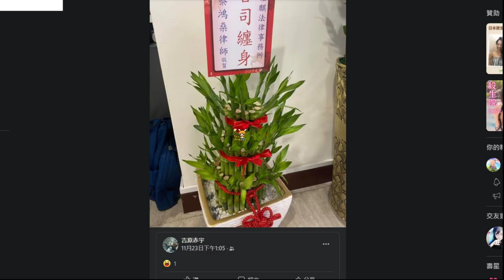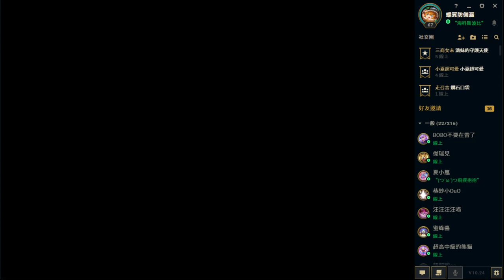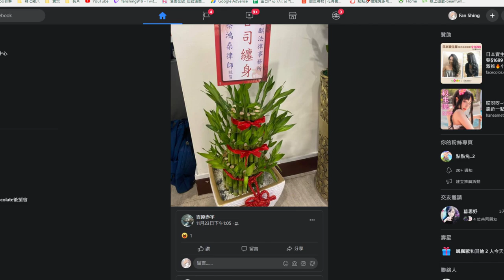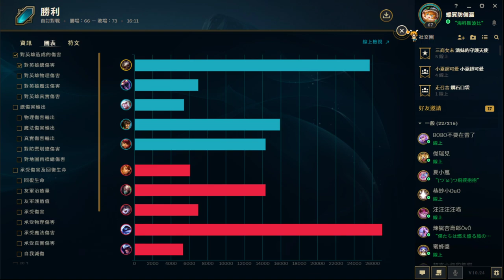【繁星】週三阿咪狗 英雄聯盟 2020 11 25